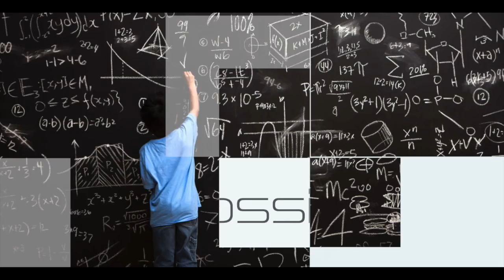JIBON GOLPO I Ep: 109 I RJ Kebria I Dhaka fm 90.4 I Oasim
This radio show endorses the extract of human life through compiling more tragic stories which are closely associated with our practical and real life where people in presence narrate their life stories. The show deals with human problem which occurs every day in outside, family and personal life. The program gives us hope and practical strategies to face the future with knowledge and shows us how to recognize problems as challenges and how to tap all our inner resources to live our life to the full.  The powerful aspects of this show giving to the listeners are that the stories are true and come from the person’s own voices.

JibonGolpo, a brand-new creation of RJ kebria’s ever popular show, is supposed to broadcast in every Wednesday exclusively on Dhaka FM 90.4. Bangladesh’s best- loved and well-known radio presenter with 12 years’ experiences of presenting, RJ Kebria has felicitated a unique platform to publish more heart touching stories, which make people cry till their eyes get watered, contributing to the country’s media revolution for radio audience reviving through innovative program planning, designing, developing and hosting the popular live radio shows.Excellency of beauty with brain,RJ Kebria with his showreveals the overlooked and unspoken tragedies of human life: the truth we don’t want to hear, the pain we want to hide deep inside. This radio program helps to give voices to those who literally have no voice. This radio show aims at providing particularly an anonymous platform to general public to share their life stories with changed philosophy of life.